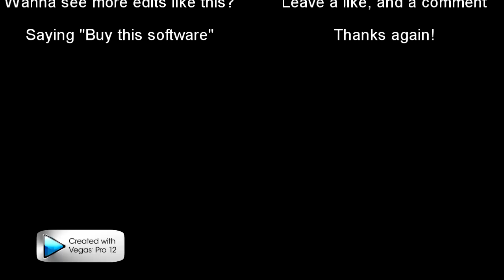Sony Vegas 12 Trial Halo 4 Montage by Tohdoh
Apologies about not uploading lately :( I just downloaded a trial of Sony Vegas 12, and made this mini edit for you guys!